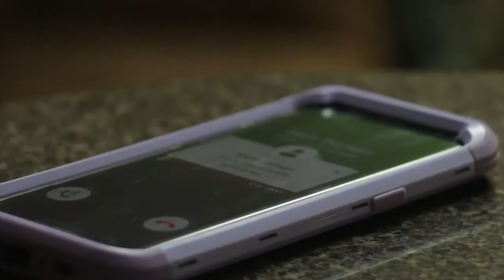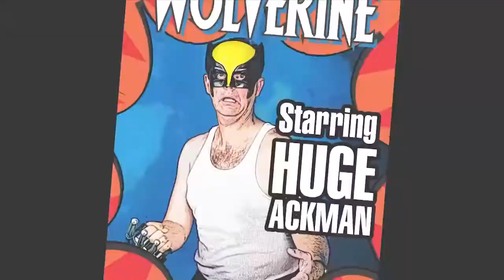Light Talk Episode 9 - Jen Mozley and Jean Selig Wenger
Singer/songwriter/worship leader Jen Mozley kicks off the program with a fun opener, as she asks Sam to help her work on her impressions. The two later talk about her song that won the local artist spotlight of Joy FM called "Reveal Me."

Agent Jean Selig Wenger of Treasure Coast Talent, touches base with Sam to talk about what she looks for in potential talent while also giving solid practical insight.